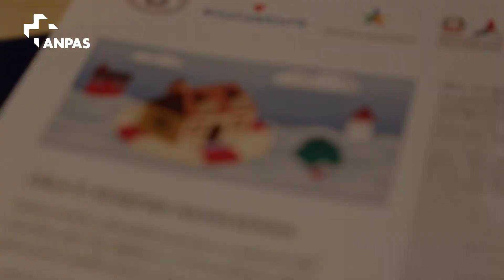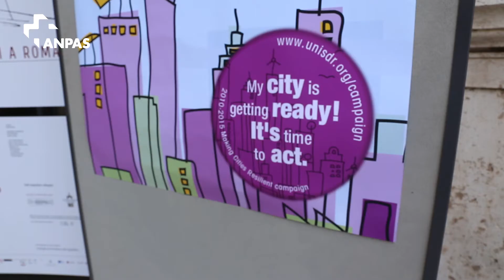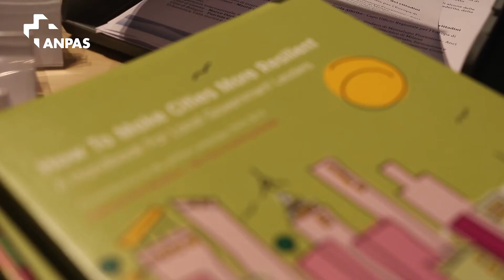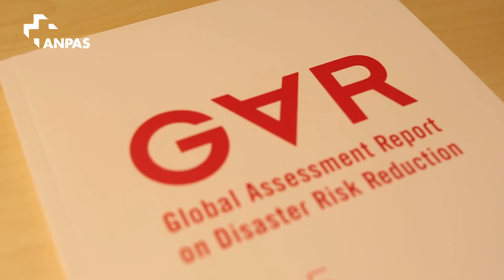Ora e sempre resilienza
Roma 3 luglio 2015 - Cos’è la resilienza? In che modo le persone possono proteggersi dai rischi? Le interviste al Champion of Disaster Risk Franco Gabrielli, al Capo Dipartimento di Protezione Civile Fabrizio Curcio, il responsabile nazionale di Protezione Civile Carmine Lizza al convegno "Ora e sempre resilienza" di Italiasicura​ a Roma contro il dissesto idrogeologico e per lo sviluppo delle infrastrutture idriche